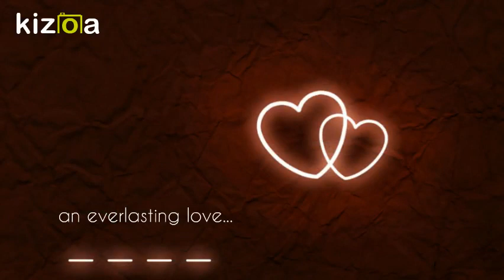Kizoa Movie - Video - Slideshow Maker: love at first sight ... bubbygoddess 2018 skeatesy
love